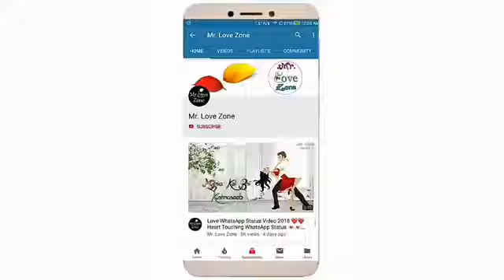Sad whatsapp status video ❤ | Love Status Video